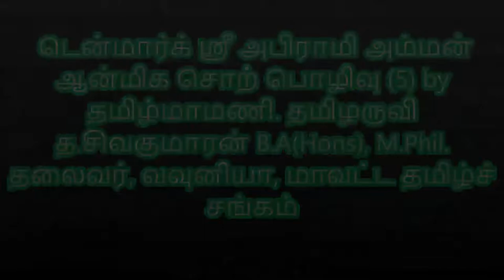டென்மார்க் ஸ்ரீ அபிராமி அம்மன் ஆன்மீக சொற்பொழிவு(5) by தமிழருவி த .சிவகுமாரன்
Denmark Sri Abirami Amman டென்மார்க் ஸ்ரீ அபிராமி அம்மன் ஆன்மீக சொற்பொழிவு(5) by தமிழருவி த .சிவகுமாரன்